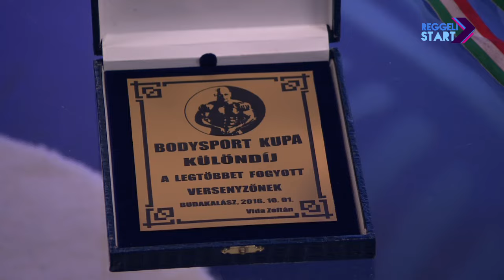DIGI Sport, Reggeli Start - Schönekker László, Őrfalvy Gusztáv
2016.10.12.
2012-ben még 155 kiló volt, a napokban pedig ő nyerte a Bodysport-kupa Evolúció kategóriáját. Ha még nem találták volna ki, Őrfalvy Gusztávról van szó, aki az elmúlt években egy fantasztikus átváltozáson ment keresztül, ami azonban nem sikerülhetett volna edzője, Schönekker László nélkül. Ők ketten voltak a vendégeink.